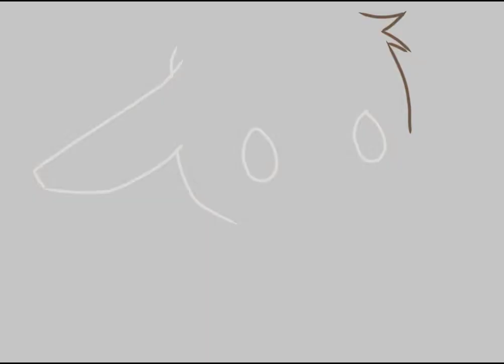pikachu kawaii 🤩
si les gusto pueden seguirme en Youtube como: carlos duty yt